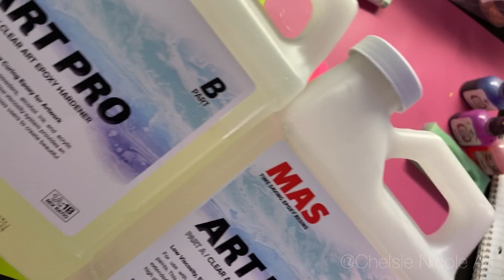Watch me Resin Ep.01 Keychains & Hair Clips 🌙 Chelsie Nicole Art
Hey there! Today I'm making resin keychains & resin hair clips. Look for these on my Etsy shop soon.

★Products Used★
Molds: Cheerful Resin on Etsy
Hair Clip Mold : Amazon
Inks: Jacquard, Blick Studio, Ranger Tim Holtz, Brea Reese
Resin: MAS Art Pro

★All art is designed and made by me unless otherwise noted. I want to help inspire others by showing my process, but please do not steal or copy my art. Resin isn't the easiest to work with, I have taken the time, effort and money to learn the process with many trial and errors. ★